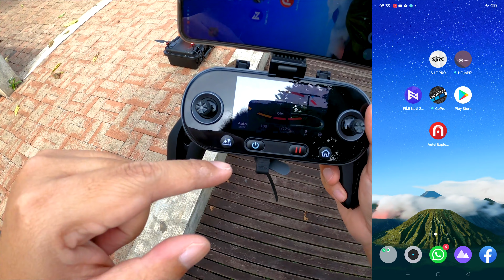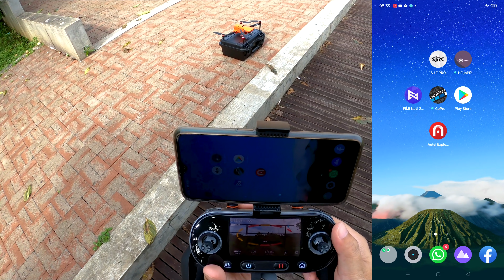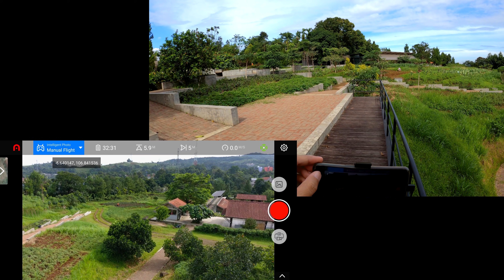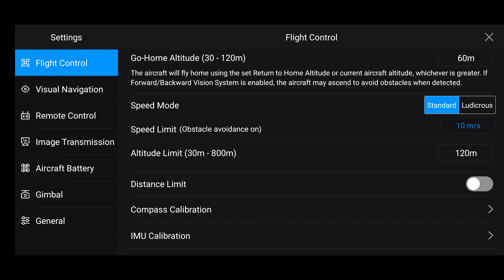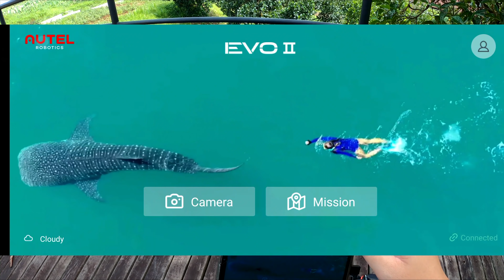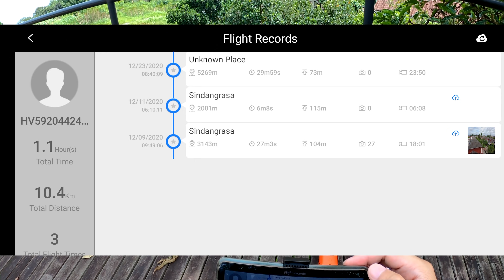Autel Evo 2 Riview Bagian 1 Bahasa Indonesia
Akhirnya bisa ngeriview drone Autel Evo 2 juga :D Asli dronenya keren gaes, seru pokoknya, hasil vidionya juga manteb jiwa.

Autel Evo 2 yang saya pakai beli disini 25 jutaan versi 8K
Bergaransi 12 Bulan

ShortCut Vidio
0:00 Opening
0:45 Persiapan Terbang
5:38 Take Off Cek Status
10:00 Test Hover Dan Zoom
13:01 Test Color Grading Instant
15:29 Test Jalan Jalan Keliling Kota :D
24:14 Test Dinamic Track / Follow Object
29:30 Test Orbit
32:35 Test Smart Orbit
34:36 Batere Pertama Habis Dan Mendarat Presisi
35:49 Cek Flight Log Terbang 30 Menitan